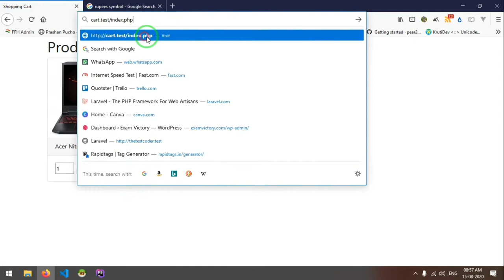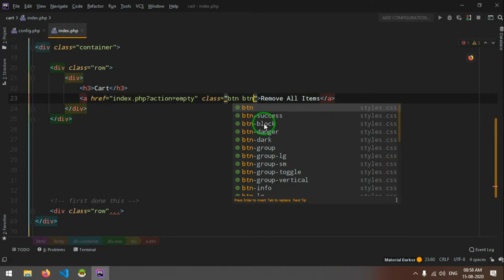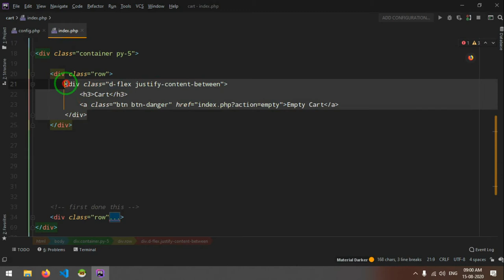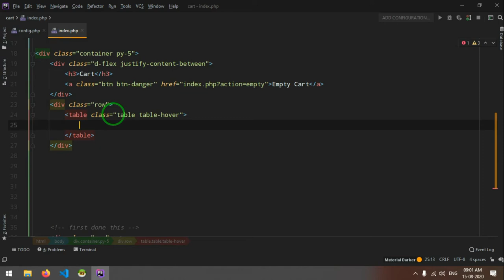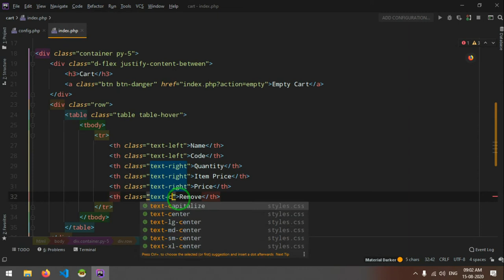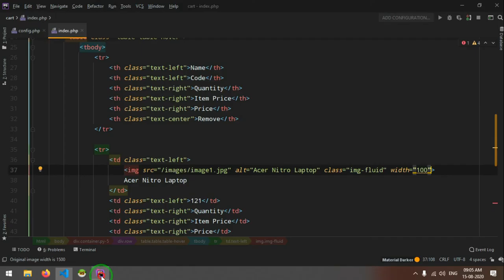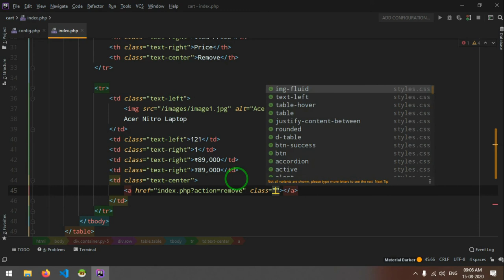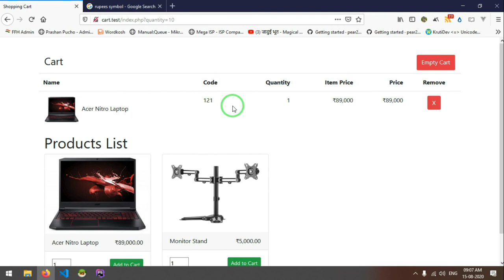Shopping Cart Tutorial Core PHP + MySQL Hindi Part 3 | Cart Design & Add Dummy Data | The Test Coder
is video mein ham front side cart design karenge aur jaanege ki kaise kaise ham isko setup kar skte hai.

Recording Mic - Fifine T669

Alexa Echo Dot Personal Use